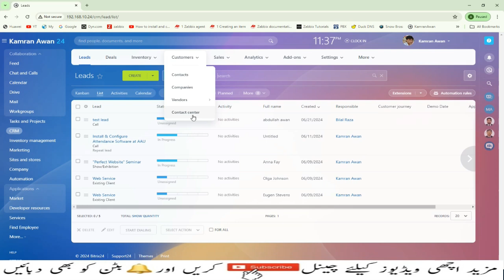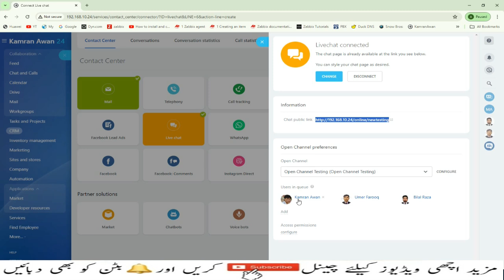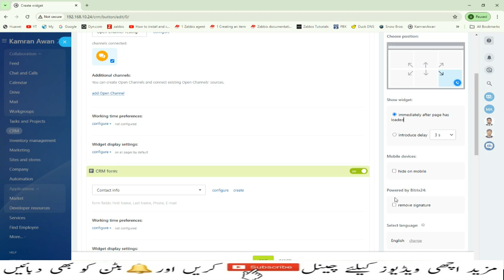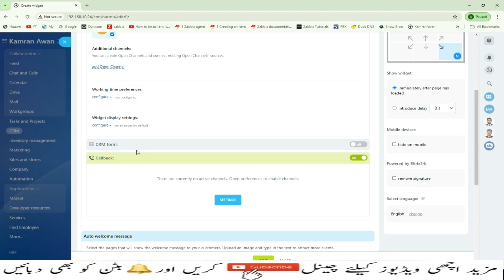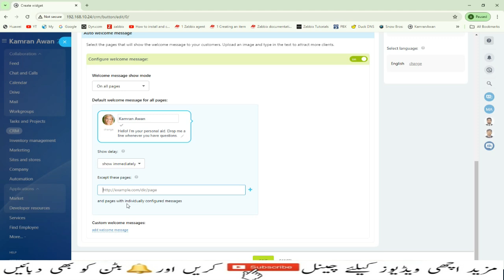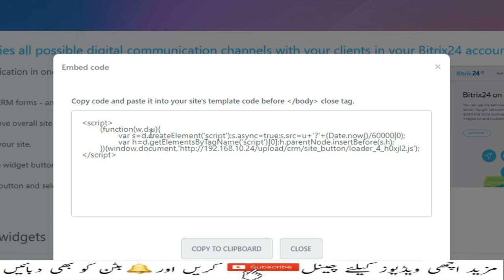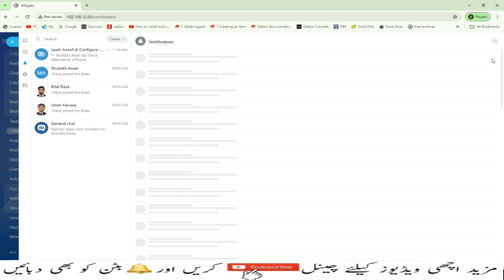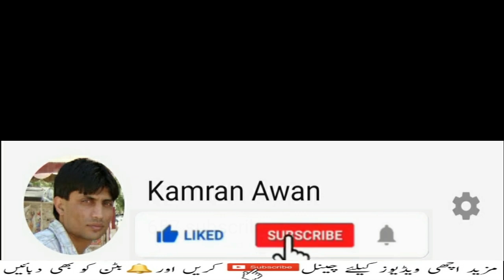How To Add Live Chat Button on Web Site in Bitrix24 | Lesson-57